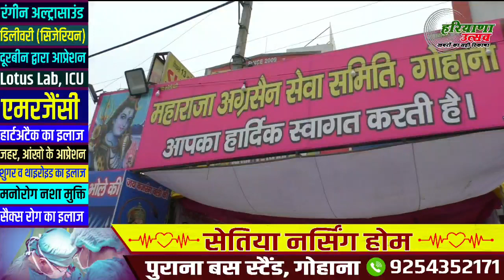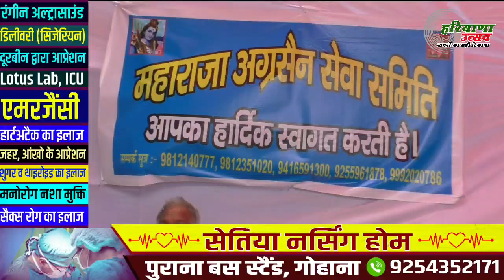कावड़ियों के लिए महाराजा अग्रसेन सेवा समिति ने शिविर में लगाए कई तरह के स्टॉल।